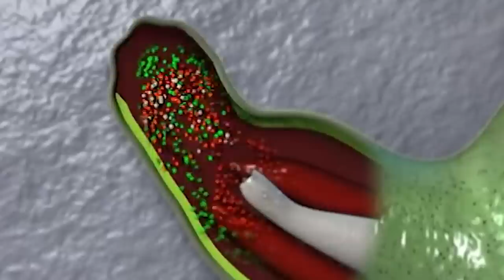Deconstructing the Science in Popular Films with Neil deGrasse Tyson | Podcast Highlights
Neil deGrasse Tyson investigates the science of pop fiction and superheroes with comedian Chuck Nice and astrophysicist Charles Liu, PhD.

We dive right into speed-of-light communication in space. If two parties are communicating light years away from each other, how would they be able to share the same sense of time during the conversation? You’ll learn how Star Trek’s “subspace” solved this problem. We discuss how the Doppler effect impacts our real-life space communications today.

You’ll find out which science fiction and superhero movies Neil and Charles appreciate given their level of, or purposeful disregard for, science accuracy. We take a hard look at the 1966 Batman movie, Attack of the Killer Tomatoes!, Dr. Strange, and others. And, Neil gives us details on his cameos in The Last Sharknado: It’s About Time and Ice Age: Collision Course.

We ponder the science of invisibility like how Wakanda disguises itself in Black Panther. Lastly, Neil and Charles tell us what superpower they would want that’s enabled by gene editing.

00:00 - Science in Pop Fiction
00:30 - Communicating Lightyears Away
03:05 - Science in Superhero Movies
06:05 - Could a society disguise itself like Wakanda?
10:10 - Gene Editing Super Powers